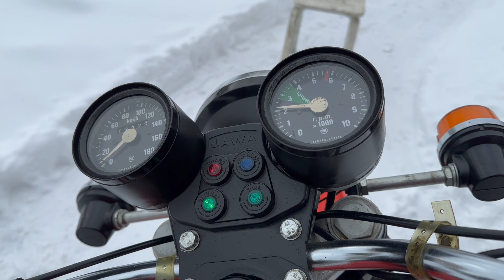Jawa 638 000 1988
Lihtsalt hea väga hea Jawa! 👍👍👍👍👍, Myydud headesse kätesse!☀️🏍️☀️🏍️☀️🏍️☀️🏍️☀️🏍️🤘🤘🤘🤘🤘